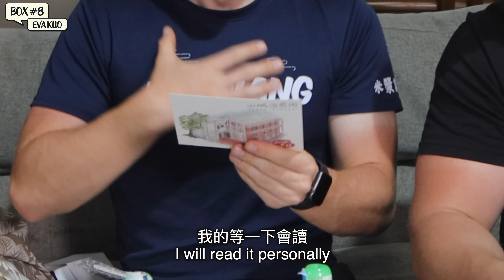【美國大嫂很感動 ～ 台灣人怎麼友善？】開箱粉絲給我們的包裹｜這是台灣人最推薦的零食？｜小貝米漿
小貝粉絲給大哥大嫂什麼驚喜？
大哥挑戰台灣龍爪辣椒【超級辣！】 SPICY!!
美國人體驗台灣人情味 ～ 台灣人太友善！

大嫂很感動，台灣人怎麼那麼友善？來讓大哥大嫂體驗台灣的人情味，我邀請了大家寄給他們東西，讓他們有一個精彩的台灣驚喜 ～ 結果蠻多用心又貼心的米粉寄給他們禮物. 不管是他們最愛的零食，代表台灣的產品，用心手寫的信，還是手工做的袋子，我們開箱全部的驚喜都非常感謝又感動！

因為夏天回去美國兩個月放假我現在才完成了這個影片. 我這幾天會開始寫信給所以給我們驚喜的粉絲  《如果你們可以我們包裹請麻煩你們私訊給我》 再一次，我們三位非常非常的感謝！